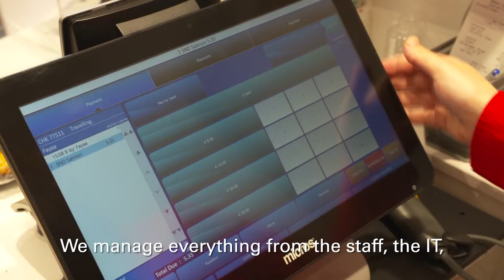HMSHost International Simplifying and Growing with Oracle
HMSHost International rely on Oracle Hospitality as the core of their infrastructure, enabling a new approach to the guest experience while reducing cost and complexity. Hear how HMSHost International manage hundreds of brands from a single instance.